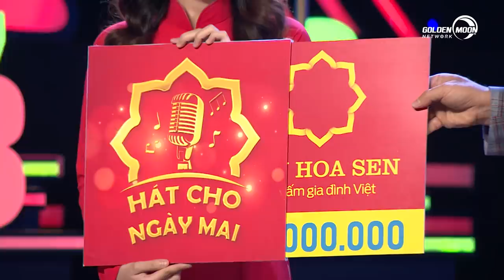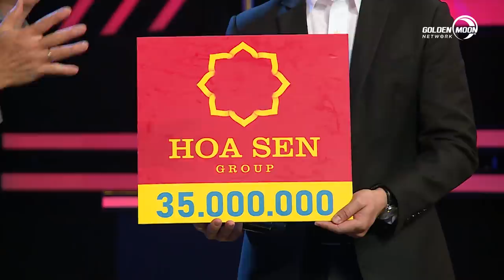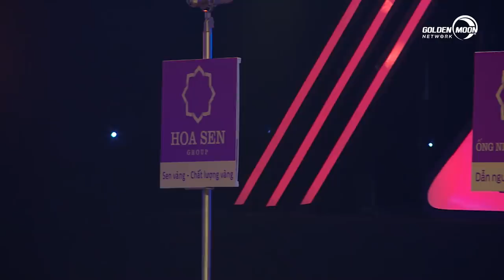Hát Cho Ngày Mai -Tập 6| Rapper"tuyến đầu"khiến Thanh Duy ngẩn ngơ, thiếu nữ làm Quyền Linh bật khóc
👉 Theo dõi thông tin chương trình "HÁT CHO NGÀY MAI" ở trang fanpage chính thức

HÁT CHO NGÀY MAI – chương trình âm nhạc hoàn toàn mới mang thông điệp "Cùng lan tỏa yêu thương". Chương trình do Công ty Golden Moon phối hợp với Đài truyền hình TP. HCM thực hiện, được tài trợ bởi Hệ thống siêu thị Vật liệu xây dựng và nội thất Hoa Sen Home (Tập đoàn Hoa Sen).

🎶Chương trình là một bản nhạc xoa dịu những mất mát và là cơ hội đổi đời cho các cá nhân và tổ chức thiện nguyện bằng chính những lời ca sâu lắng của họ.
🎶Từ một bác sĩ ngày đêm túc trực ở tuyến đầu chống dịch cho đến những tình nguyện viên ở các bếp ăn, các tổ chức thiện nguyên đều có thể tham gia và truyền tải những câu chuyện đầy xúc động của bản thân hoặc của những người xung quanh thông qua các bài hát lay động lòng người. Qua đó, họ có cơ hội giành được giải thưởng lớn để trang trải cuộc sống hoặc giúp đỡ những mảnh đời đang gặp khó khăn.
🎶Đây cũng là một lời cảm ơn và sự tri ân dành cho những cống hiến và sự hi sinh thầm lặng của các cá nhân và những tổ chức trong đại dịch COVID-19 và thông qua đó, “HÁT CHO NGÀY MAI” mong muốn tạo thêm động lực để tất cả mọi người có thể lạc quan hơn và cùng chung tay vượt qua thời điểm gian khó này.